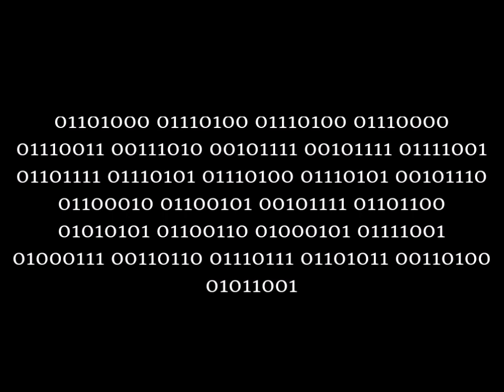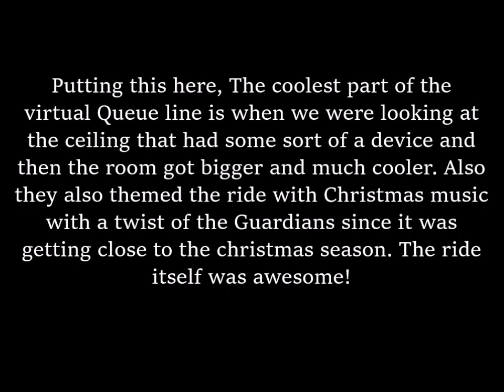Walt Disney World trip 2022 Day 4/Final Full Day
After waiting...My Next Disney video is finally here and thanks to anyone who waited patiently for my next Disney video. The next video was also my last full day at The Happiest Place on Earth and the next video will be leaving Disney/Heading home. Then I will put all the days together into one video for you to enjoy. I had amazing time going to Disney for the fourth time and made some great memories and one day return to the place where dreams come true. And I hope you enjoy watching my amazing experience going to Disney.

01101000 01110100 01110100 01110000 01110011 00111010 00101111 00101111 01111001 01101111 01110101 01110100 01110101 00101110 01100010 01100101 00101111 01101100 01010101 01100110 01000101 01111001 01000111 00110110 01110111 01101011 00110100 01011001

0:43 -Psst. here's a hint

The font is Usaseriffont-Regular.